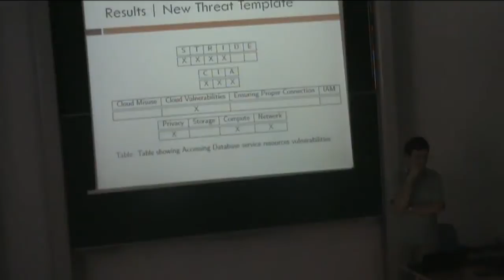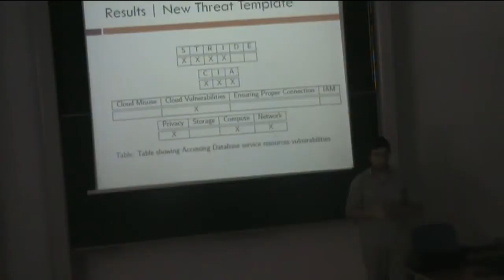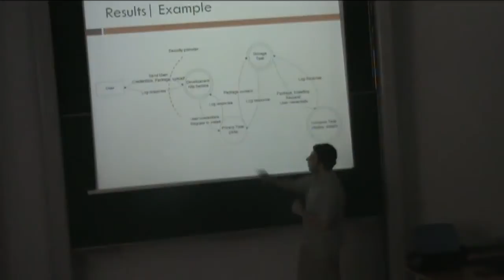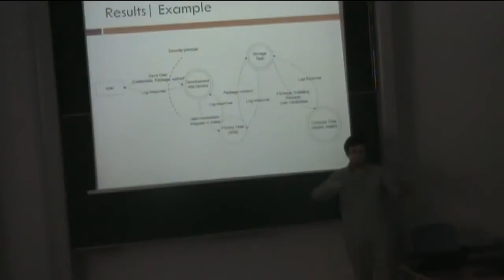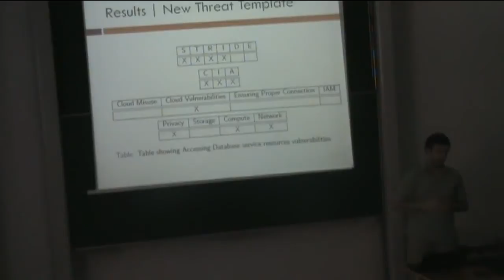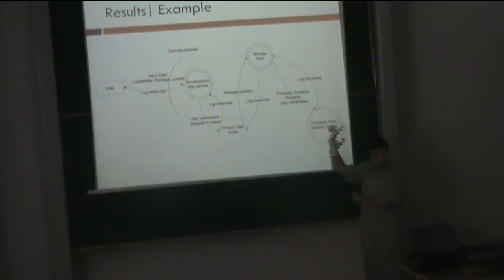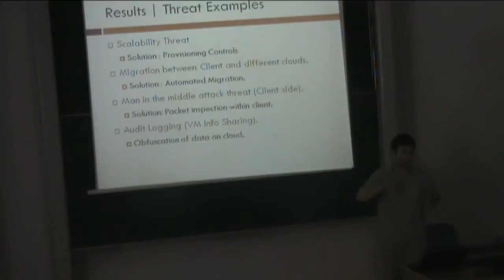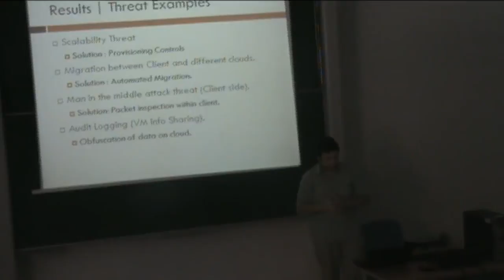A Talk By Hussein Adel Fahmy: What is Cloud Computing? [Part 5]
An introductory presentation on Cloud computing and it's security threats.